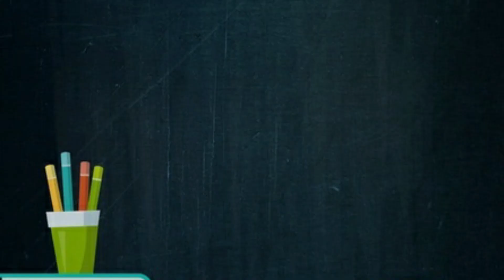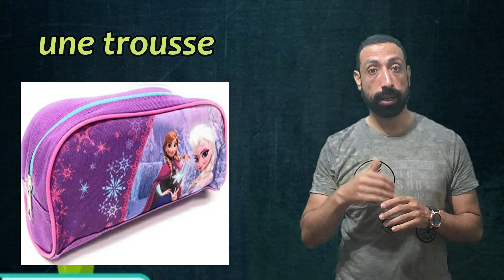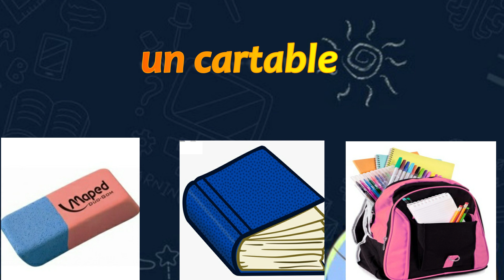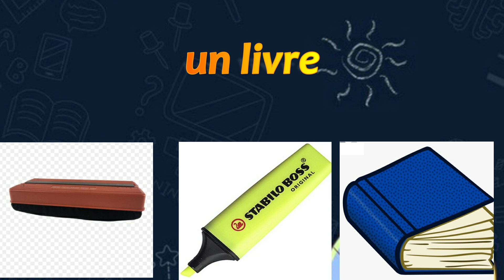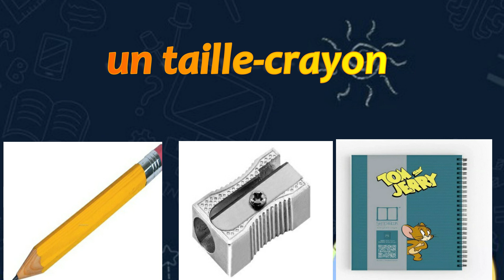المستلزمات المدرسية بالفرنسية بالصوت والصور Les fournitures scolaires 2020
المستلزمات المدرسية بالفرنسية بالصوت والصور

Les fournitures scolaires2020
الأدوات المدرسية باللغة الفرنسية
ادواتي المدرسية
 الأدوات المدرسية بالفرنسية للمبتدئين 2020

تعليم الأطفال أسماء اللوازم المدرسية باللغة الفرنسية
أدوات الحقيبة المدرسية بالفرنسية les fournitures du cartable تعليم اللغة الفرنسية